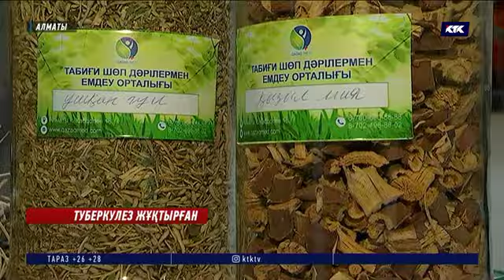Туберкулезбен ауыратын мұғалімдер сабақ беріп жүрген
Алматыда жеті мұғалім туберкулезбен ауырып сабақ берген! Тауарлар сапасы мен қауіпсіздігін бақылау департаменті тексеріс барысында осындай сұмдықтың бетін ашты. Сондай-ақ, 18 оқушы өкпе құртын жұқтырғаны анықталды. «Қайта науқастар дерттің жабық түрімен ауырған», - дейді санитар-дәрігерлер. Қазір сол науқас мұғалімдер мен оқушылар ем-дом қабылдап жатыр.